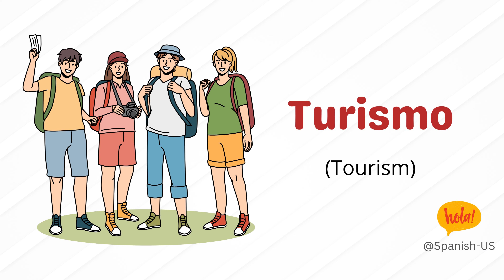50+ Spanish Travel Words + Meaning ⚡ Fast-Paced Video | Learn Spanish | @Spanish-US Volume-1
👉 DOWNLOAD list of Spanish Travel Words for FREE:
✅ A 60 Page PDF featuring 50+ must know Spanish words when Travelling (with illustrations)

• 0:00 - Viajar - To travel,  Turismo - Tourism,  Destino - Destination,  Pasaporte - Passport,  Visado - Visa,  Aeropuerto - Airport,  Avión - Plane,  Vuelo - Flight,  Maleta - Suitcase,  Equipaje - Luggage,  Pasajero - Passenger,  Billete - Ticket,  Reserva - Reservation,  Hotel - Hotel,  Alojamiento - Accommodation,

• 1:01 - Habitación - Room,  Recepción - Reception,  Registrarse - Check-in,  Verificar - Check-out,  Estación - Station,  Tren - Train,  Boleto - Train ticket,  Estación de tren - Train station,  Autobús - Bus,  Billete de autobús - Bus ticket,  Parada de autobús - Bus stop,  Taxi - Taxi,

• 1:59 - Coche - Car,  Alquiler de coches - Car rental,  Carretera - Road,  Mapa - Map,  Guía turística - Tourist guide,  Ruta - Route,  Tráfico - Traffic,  Semáforo - Traffic light,  Estacionamiento - Parking,  Playa - Beach,  Mar - Sea,  Montaña - Mountain,  Río - River,  Bosque - Forest,  Aventura - Adventure,

• 3:04 - Caminata - Hike,  Excursión - Excursion,  Recuerdo - Souvenir,  Mapa turístico - Tourist map,  Monumento - Monument,  Sitio histórico - Historic site,  Cultura - Culture,  Tradición - Tradition,  Idioma - Language,  Fotografía - Photography,

• Spanish Words for Travel
• Learn Spanish in Minutes
• spanish for beginners
• spanish lessons

Welcome to our exciting and interactive YouTube channel, "Learn Spanish in Minutes". We are your ultimate destination for learning Spanish in a fun and engaging way, specifically tailored for audiences from across the globe. Our channel is dedicated to helping you master the language through a variety of dynamic content, including basic phrases, sentences, conversations, spoken Spanish, dialects, and so much more!

At "Learn Spanish in Minutes" we believe that learning a new language should be an enjoyable experience, and our charismatic host will guide you through each lesson with enthusiasm and a dash of humor. Whether you're a complete beginner or looking to brush up on your existing skills, we've got you covered.